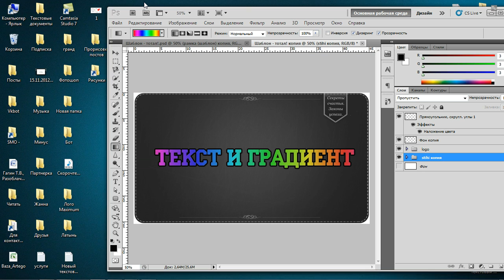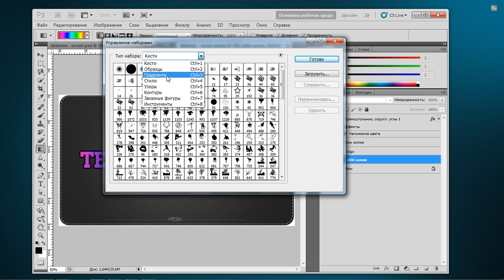009 Добавление шрифтов и градиентов в Adobe Photoshop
Добавление шрифтов и градиентов в Adobe Photoshop